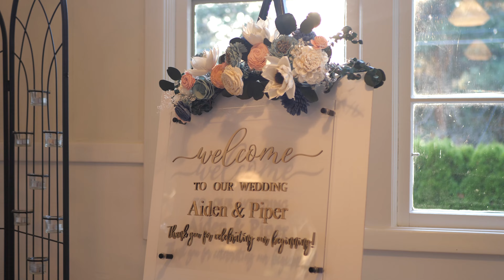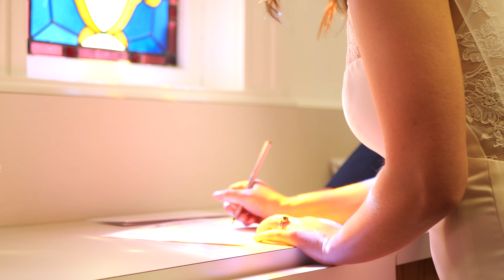Aiden and Piper Full Complete